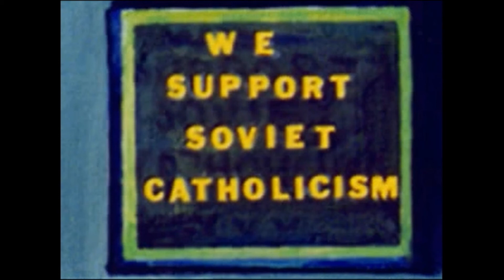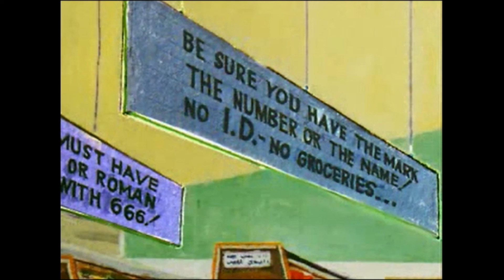한글킹제임스 잠언 강해 2강(잠 3장)_음성